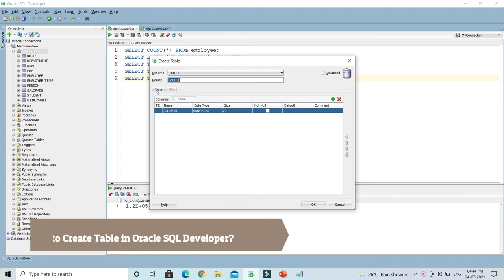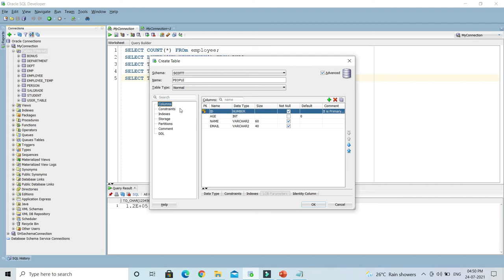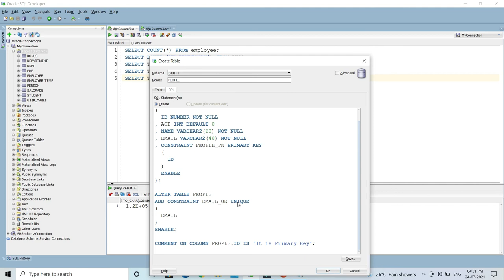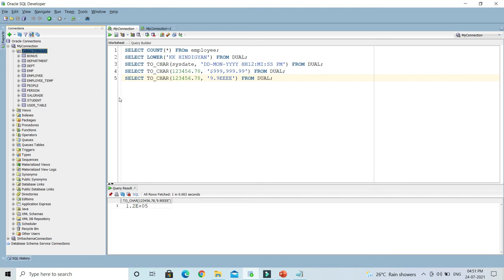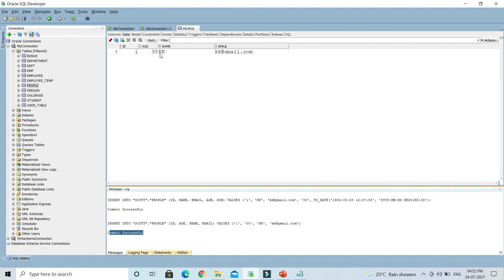How to Create Table in Oracle SQL Developer? | Oracle SQL Developer Tutorial in Hindi | KK HindiGyan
About this Video:
In this video, We will learn How to Create Table using Oracle SQL Developer ?